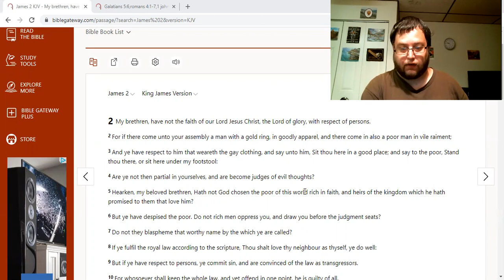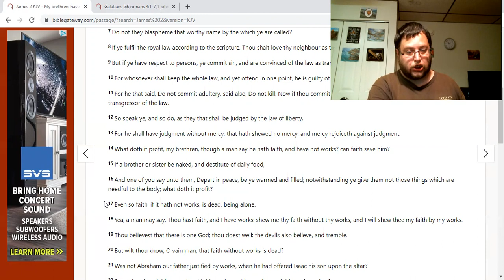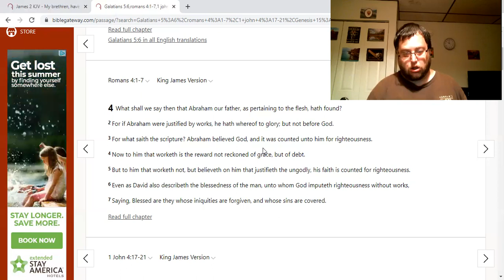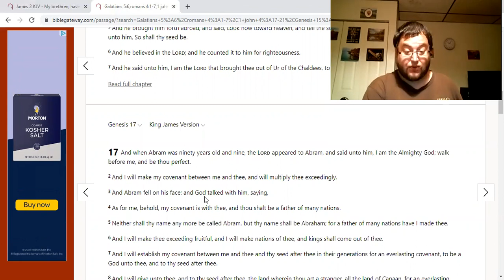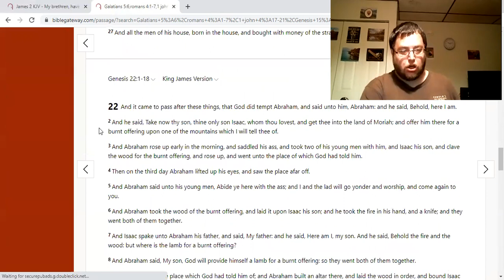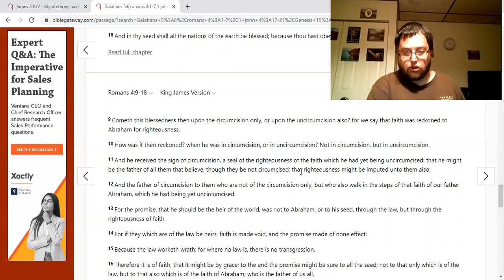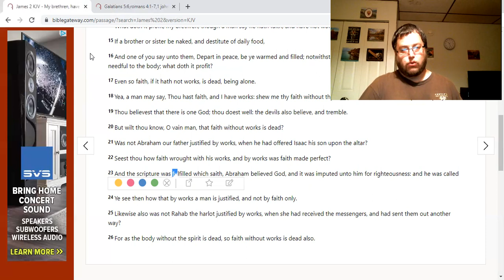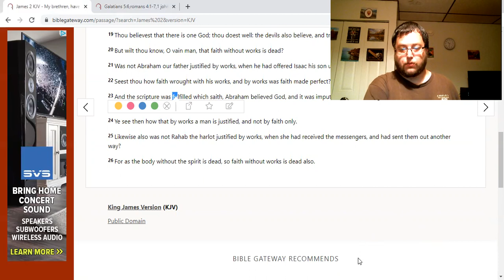james 2: are we saved by faith alone or faith plus works?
some people use james to prove faith and works. so lets look at the correct interpretation.